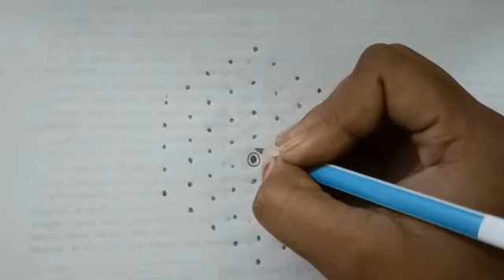Simple Special Rangoli | Kolam rangoli design with Dots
Simple Special Rangoli | Kolam rangoli design with Dots |  Dots muggulu design